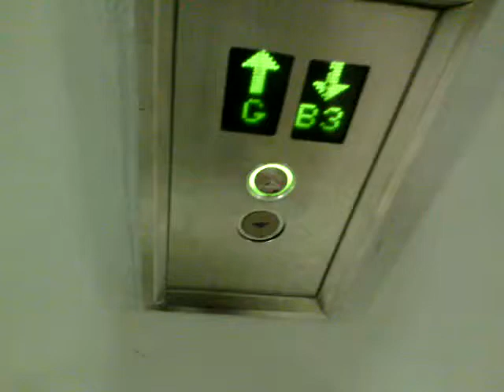Schindler Traction Service Elevators at Pondok Indah Mall 2, Jakarta (South 1)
Capacity: 21 Persons/1600 kg
Floors served: B3 - B1, LG, G, 1 - 3, R (9 floors)
History: Original
Filmed with: None